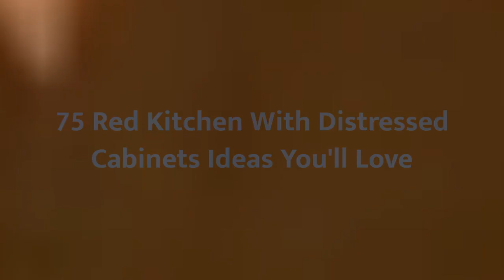75 Red Kitchen With Distressed Cabinets Design Ideas You'll Love 🎀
Browse photos of red kitchen designs. Discover inspiration for your red kitchen remodel or upgrade with ideas for storage, organization, layout and decor.

0:00:00 - Intro
0:00:12 - Red Kitchen With Distressed Cabinets Design Ideas You'll Love: Inspirations 1 to 25
0:01:48 - Red Kitchen With Distressed Cabinets Design Ideas You'll Love: Inspirations 26 to 50
0:03:37 - Red Kitchen With Distressed Cabinets Design Ideas You'll Love: Inspirations 51 to 75